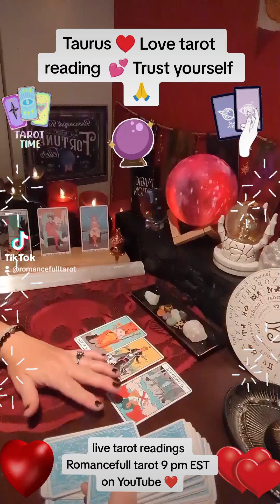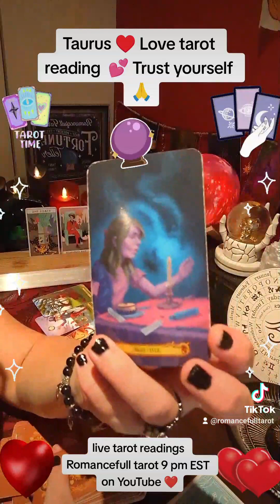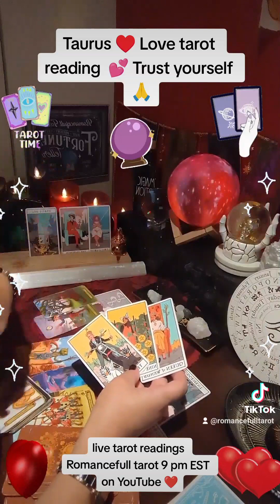💖Stop Doubting Yourself👉 Taurus! It's Time To Take Charge And Make Things Happen.🔮Love tarot reading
Welcome to Romancefull Tarot 💖🔮
If you are going through difficulties in your love life, career , marriage. You need some answers! ⏳🔮
Get them quickly in our live tarot readings! Every day at 9 pm EST!

🔮🔮🔮You would like a personal reading! 30$ with a return with answers in 24 hours!